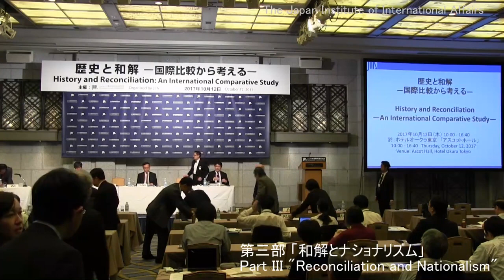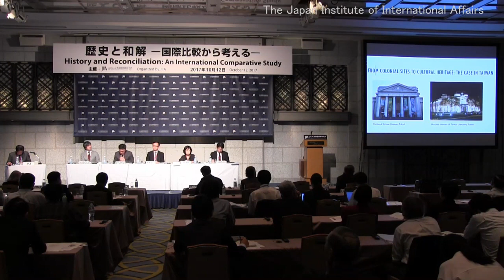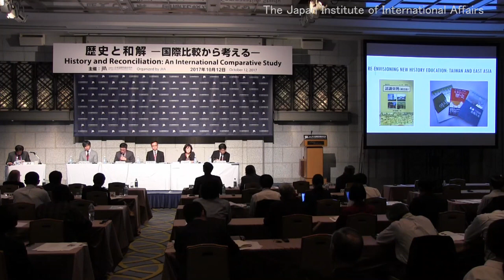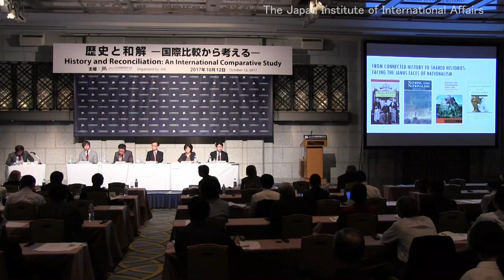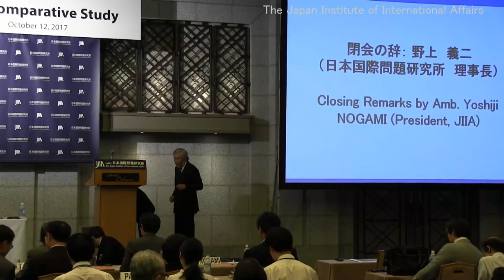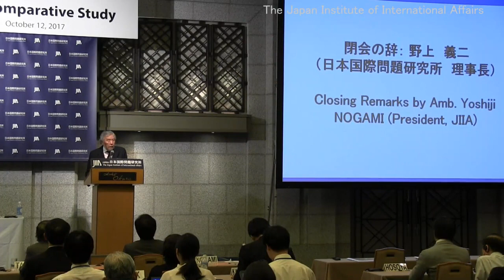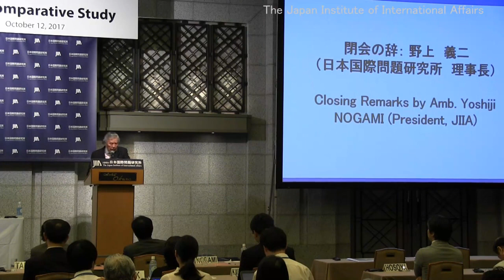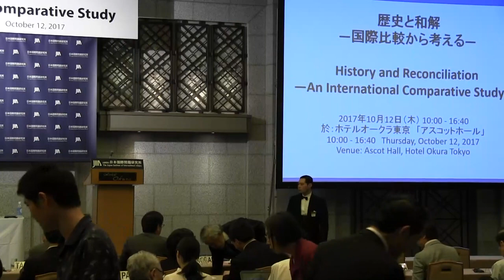Symposium "History and Reconciliation －An International Comparative Study－" Part III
Part III "Reconciliation and Nationalism"